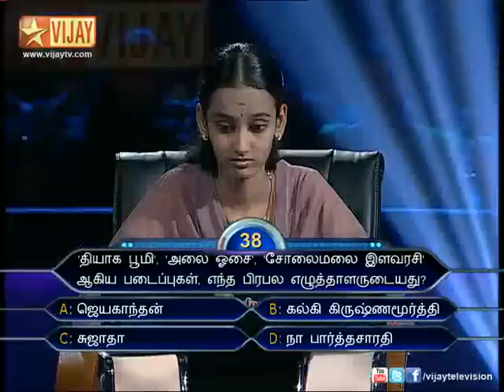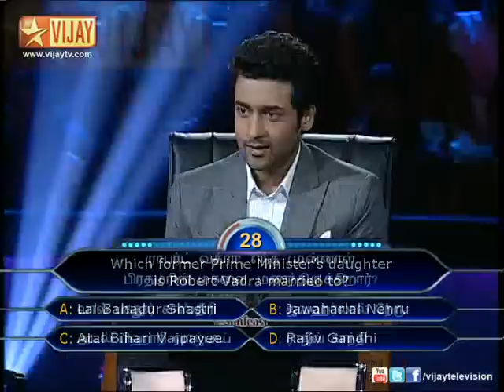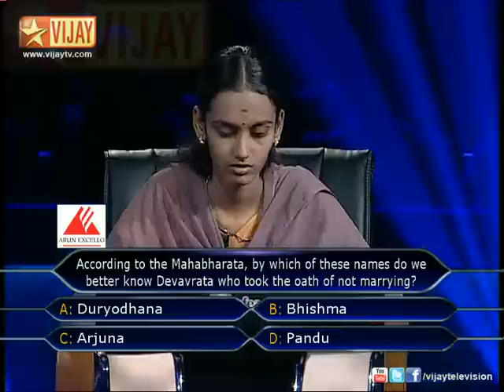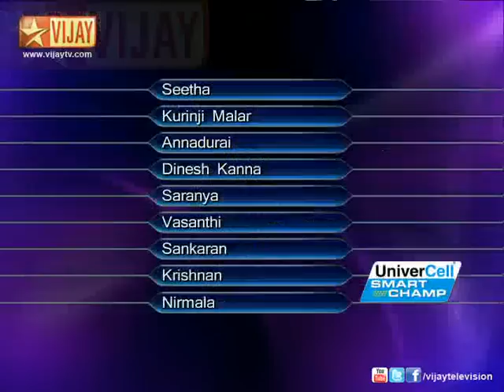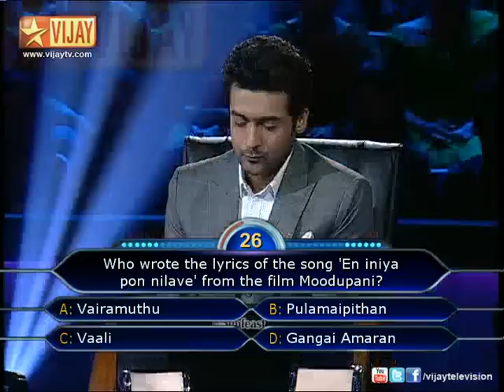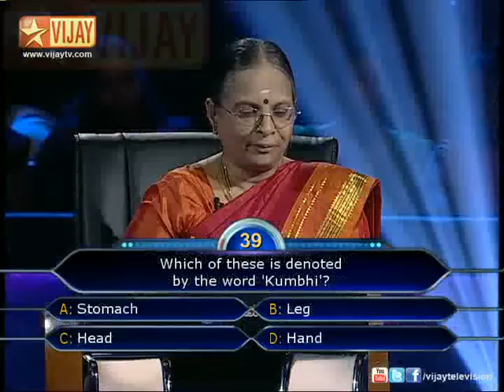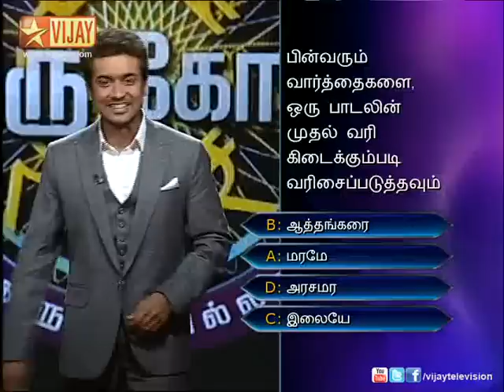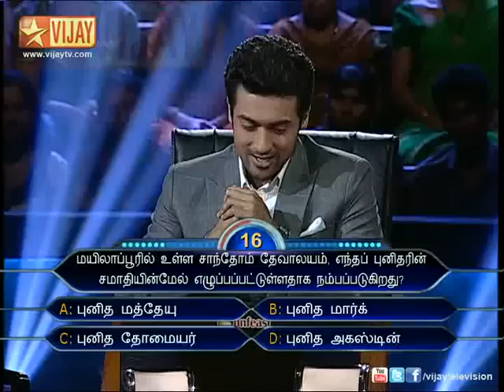Neengalum Vellalam Oru Kodi 06/26/12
Surya hosts the world's most celebrated game show. Anjali from Chennai continues playing Neengalum Vellalam Oru Kodi. Surya initiates the Fastest Finger contest. Nirmala from Chennai wins the contest and starts playing Neengalum Vellalam Oru Kodi. Surya, again initiates the Fastest Finger contest. Kurunji Malar from Nochikuppam wins the contest and starts playing.